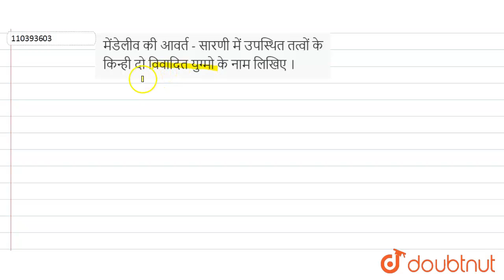मेंडेलीव की आवर्त - सारणी में उपस्थित तत्वों के किन्ही दो विवादित युग्मो के नाम लिखिए । | 11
मेंडेलीव की आवर्त - सारणी में उपस्थित तत्वों के किन्ही दो विवादित युग्मो के नाम लिखिए ।
Class: 11
Subject: CHEMISTRY
Chapter: तत्वों का वर्गीकरण एवं गुणधर्मो  में आवर्तिता
Board:UP Board

👉 Have Any Query? Ask Us.